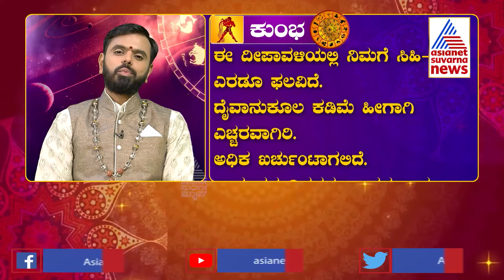ದೀಪಾವಳಿ 2021 ರಾಶಿಫಲ; ಕುಂಭ ರಾಶಿಯವರಿಗೆ ಈ ವರ್ಷ ಹೇಗಿರಲಿದೆ ? Diwali Horoscope | Aquarius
Diwali 2021 Yearly Horoscope Of All Zodiac Signs | ದೀಪಾವಳಿ 2021 ರಾಶಿಫಲ; ಕುಂಭ ರಾಶಿಯವರಿಗೆ ಈ ವರ್ಷ ಹೇಗಿರಲಿದೆ ? Diwali Horoscope | Aquarius | Kumbha